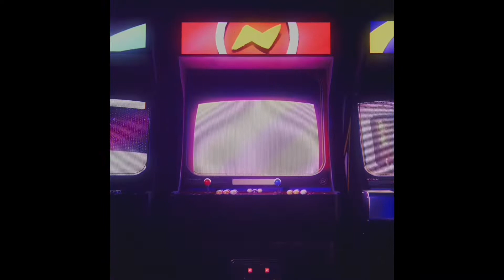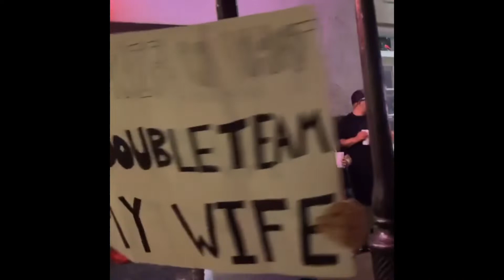Madden 23 Jahan Dotson x Brain Robinson Highlights (Madden 22 Updated rosters)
Madden NFL 23 Washington Commanders Jahan Dotson x Brain Robinson Highlight reel vs Seattle Seahawks (Madden 22 updated rosters)

Other Rookie Videos